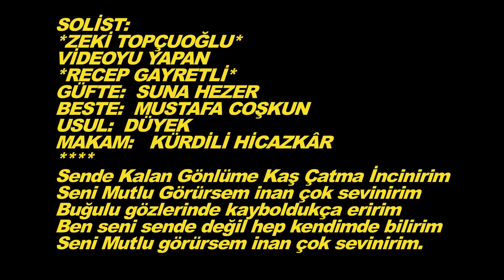Zeki TOPÇUOĞLU-Sende Kalan Gönlüme Kaş Çatma İncinirim (KÜRDİLİ HİCAZKÂR)R.G.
SOLİST:
*ZEKİ TOPÇUOĞLU*
VİDEOYU YAPAN
*RECEP GAYRETLİ*
GÜFTE:  SUNA HEZER
BESTE:  MUSTAFA COŞKUN
USUL:  DÜYEK
MAKAM:   KÜRDİLİ HİCAZKÂR
Sende Kalan Gönlüme Kaş Çatma İncinirim
Seni Mutlu Görürsem inan çok sevinirim
Buğulu gözlerinde kayboldukça eririm
Ben seni sende değil hep kendimde bilirim